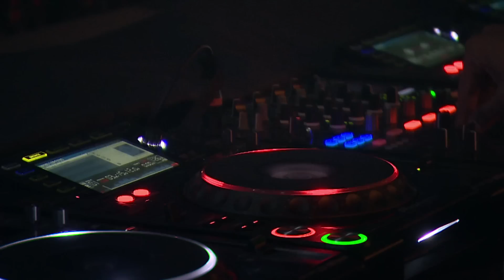Weekend Festival 2015 Finale - The Second Level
Weekend Festival 2015 Grande Finale - You Gotta Fight For Your Right To Party!
- performed by The Second Level

Last year Weekend Festival was SOLD OUT in advance!